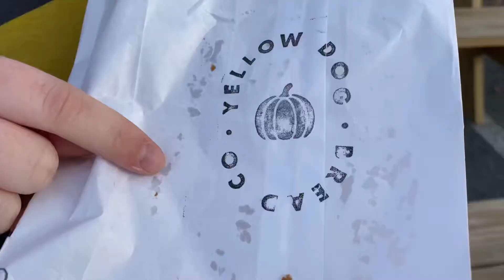Photography in Raleigh | Vlog 5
Welcome back, friends!  I’m so excited to be starting this journey of sharing my life with you! This week I was able to go to Raleigh and get some sweet pictures of a Veterans Day parade in downtown Raleigh. Come watch us also find the cutest bread company!

Quote of the day, “ Don’t let other people’s opinion affect your commitment to your truth”
Make it a freakin great week! Love y’all!

This is where you’ll see my post about me and my life almost every day!